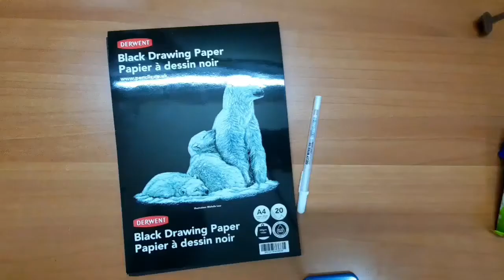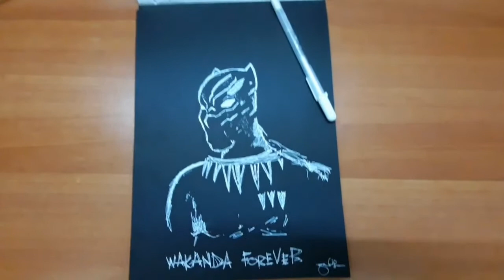Black Panther|| Wakanda Forever|| Quick Sketch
This short line will always be the most quoted from the movie. While some people might argue that this quote and the motion that goes along with it are already overdone, they were important for many people who watched the film. Actors as well as fans were and still are doing the Wakanda Forever salute as a way to express pride in their heritage and show how Black Panther inspired them.